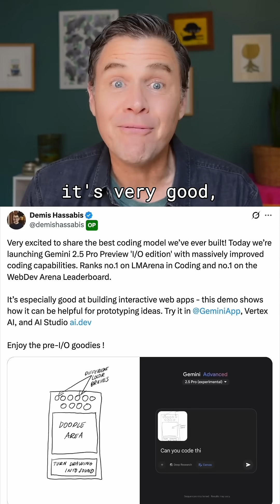Can Google Gemini Make Coding Easy for Everyone?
I built a working bear-jump game in seconds using Google Gemini Pro 2.5's latest update ahead of Google I/O. In this YouTube Short, see how Gemini’s AI-powered coding interface makes game development instant and accessible even if you’re not a technical coder.

Perfect for educators, students, and anyone curious about AI in education, this demo shows why every school should put AI tools in kids’ hands.

More on the Gemini update in this week's show.